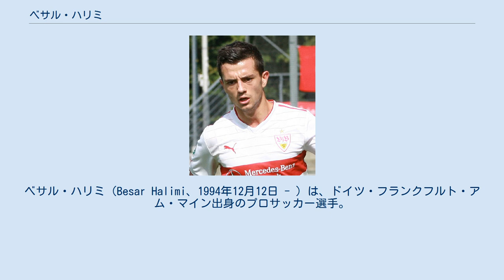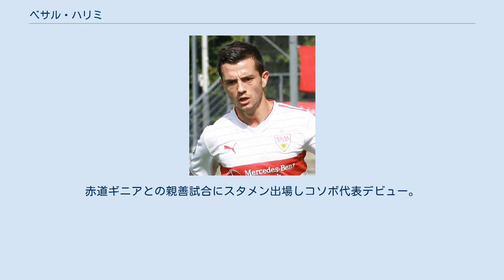ベサル・ハリミ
シュトゥットガルト・キッカーズの選手
ベサル・ハリミ（Besar Halimi、1994年12月12日 - ）は、ドイツ・フランクフルト・アム・マイン出身のプロサッカー選手。
コソボ代表。
ポジションは、MF。
 ユース年代はアイントラハト・フランクフルト、SVダルムシュタット98、1.FCニュルンベルクの下部組織でプレー。
2011-12シーズンにニュルンベルクのリザーブチームに昇格したが、トップチームでの出番はなかった。
 2013年7月12日、VfBシュトゥットガルトのリザーブチーム（3.リーガ所属）に加入。
9月21日のロートヴァイス・エアフルト戦でプロデビューを果たした。
 2014年5月、同じシュトゥットガルトを本拠地とするシュトゥットガルト・キッカーズに移籍。
シーズンを通じて主力としてプレーし、2014年11月には3.リーガの月間MVPに選出された。
 2015年7月12日、ブンデスリーガの1.FSVマインツ05と4年契約を結び、直後に2.リーガのFSVフランクフルトにレンタル移籍。
 2017年6月、デンマーク・スーペルリーガのブレンビーIFにレンタル移籍。
2018年8月30日、ブレンビーIFに完全移籍し2年契約を結んだ。
 2019年9月2日、SVザントハウゼンに2年契約で完全移籍。
 ユース年代はドイツ代表でプレーしていたが、両親がコソボ出身のためフル代表はコソボ代表に変更した。
 2015年10月7日、コソボ代表初召集。
赤道ギニアとの親善試合にスタメン出場しコソボ代表デビュー。
2017年11月13日のラトビア戦で代表初ゴール。